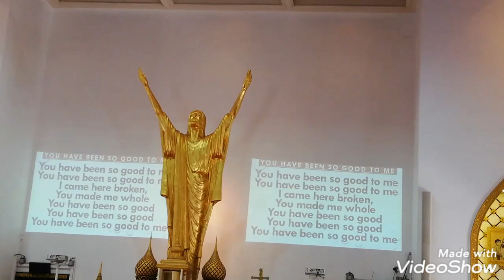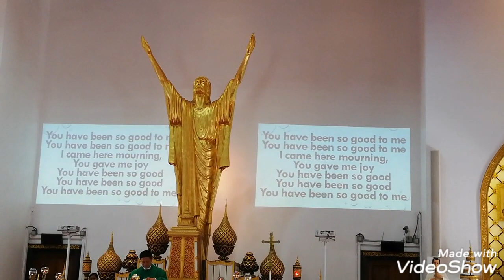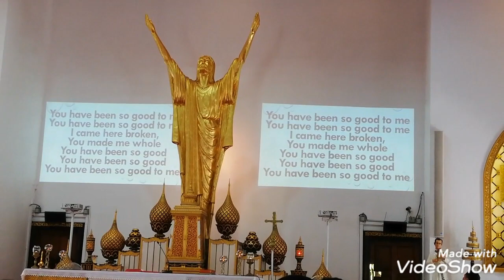Philippines feast celebration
Realax